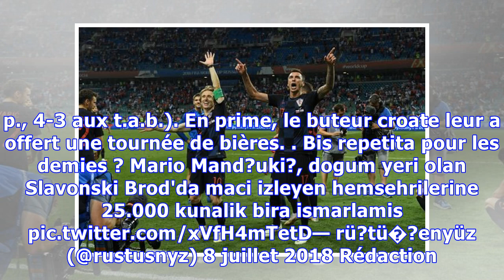Quand Mario Mandzukic paye sa tournée lors de Croatie-Russie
CM 2018 WTF Publié le dimanche 8 juillet 2018 à 17:12 | Mis à jour le 08/07/2018 à 17:18 Mandzukic et les Croates sont en demie. (F. Faugere/L'Equipe) Environ 3.400 euros. C'est la somme déboursée par Mario Mandzukic samedi afin que les habitants de sa ville d'origine de Slavonski Brod puissent suivre ses péripéties depuis un écran géant lors de Croatie-Russie (2-2 a. p., 4-3 aux t.a.b.). En prime, le buteur croate leur a offert une tournée de bières. Bis repetita pour les demies ? Mario Mand?uk...